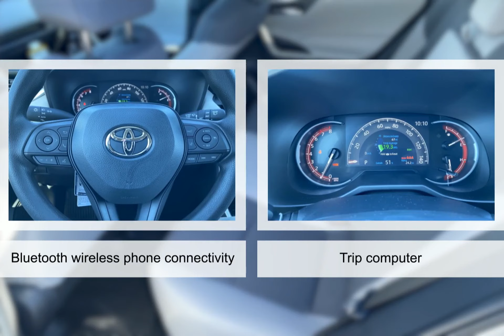2023 Toyota RAV4 9394960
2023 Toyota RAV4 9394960